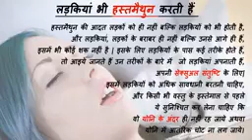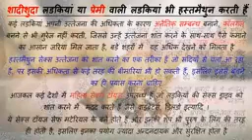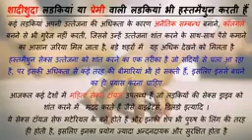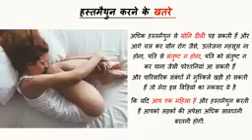ladkiya masturbation karti hai video